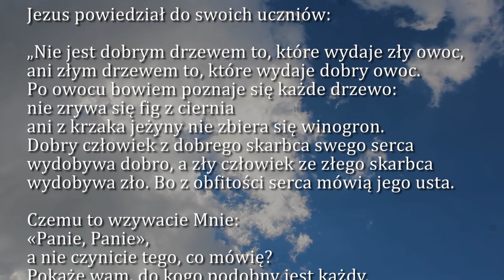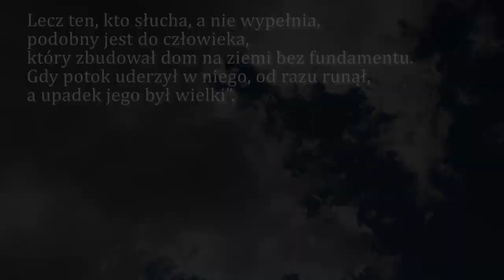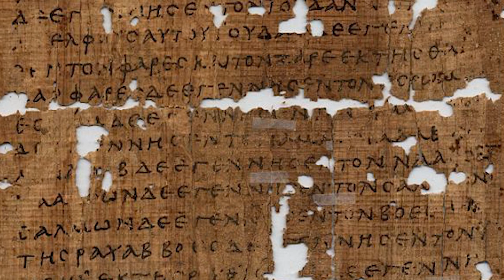Dobra Nowina na dziś | 10 września - Sobota, XXIII tyg. zwykłego